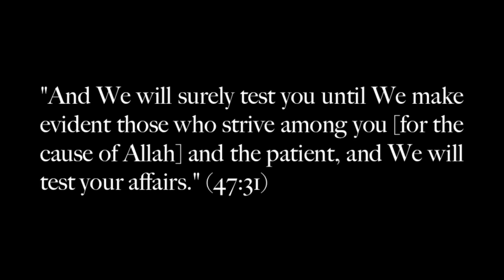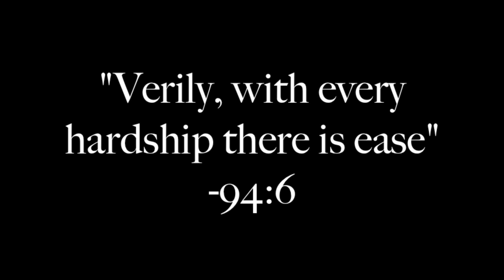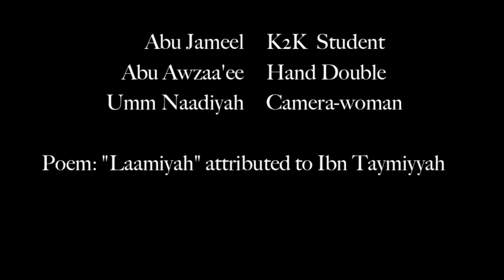K2K: Struggles to Success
K2K: Struggles to Success depicts the struggle of every student in the beginning of their quest in learning Arabic. However, with sincerity and diligence one can overcome these obstacles and attain success. We hope that this short video will encourage every student out there to keep studying despite the pitfalls they have faced.

Visit K2KNYC.com for more information about studying Arabic.